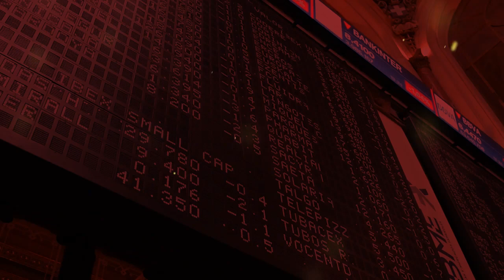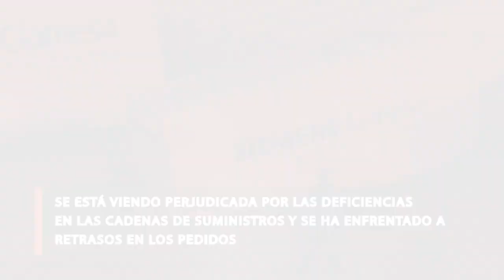¿Cuáles son los valores del Ibex 35 que dan más miedo?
Hay títulos en el Ibex 35 que dan más miedo que un susto, con caídas que los lleva a la cola del selectivo español en lo que llevamos de 2021.